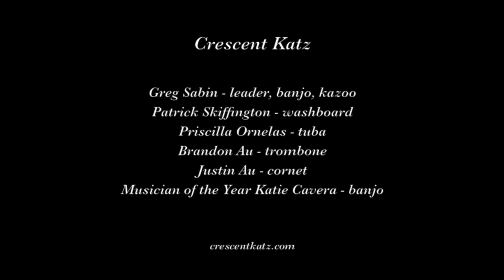Crescent Katz "I'll See You in C U B A"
The Crescent Katz play "I'll See You in C-U-B-A" on March 3, 2019 at the 39th Annual Jazz Bash by the Bay in Monterey.